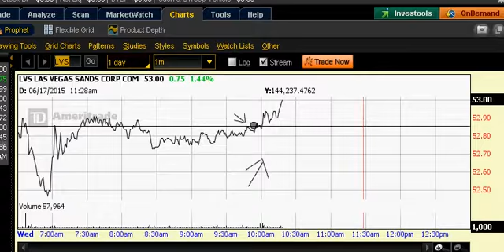溜冰好手齊聚金門公園秀技藝- 世界新聞網 -- 2015 6 15 ...